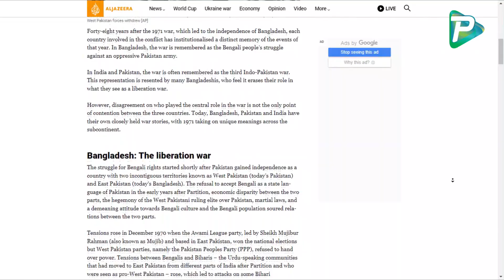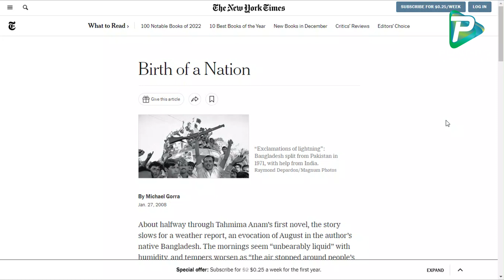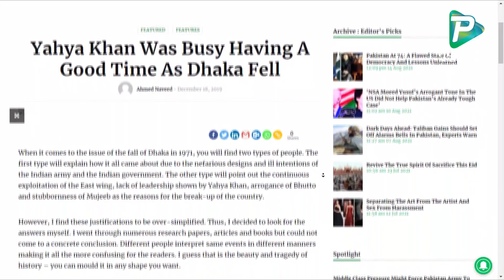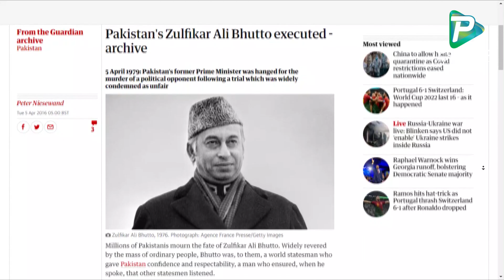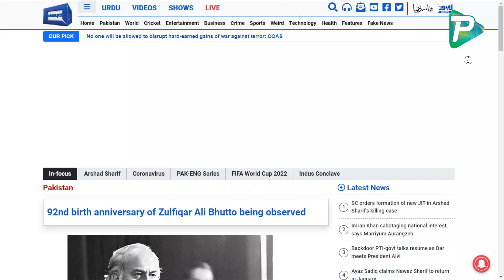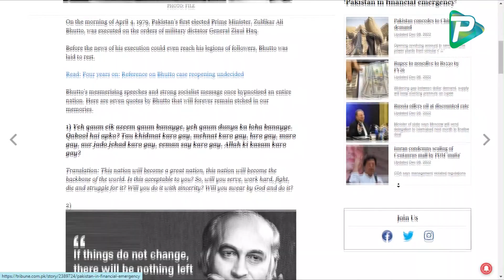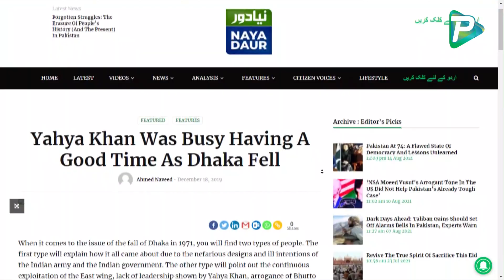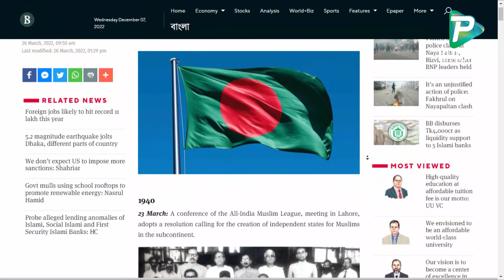১৬ ই ডিসেম্বরের পর পাকিস্তানে কি ঘটেছিলো? ভূট্টোর শেষ পরিণতি। আজকের আলোচিত আকাশ।Pundro International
Pundro International is  an online based You tube Tv channel. We share with you all sorts of national & international news and views. We put forward  many entertainment events in front of you. Besides these activities we broadcast interview and sports event as well. So please stay with us for information and amusement. Watch Pundro International regularly at your favorable time.
Pundro International Team

Report Name: ১৬ ই ডিসেম্বরের পর পাকিস্তানে কি ঘটেছিলো? ভূট্টোর শেষ পরিণতি। আজকের আলোচিত আকাশ।Pundro International

Organized By: Pundro International
Camera & Video Editing: Pundro International Team